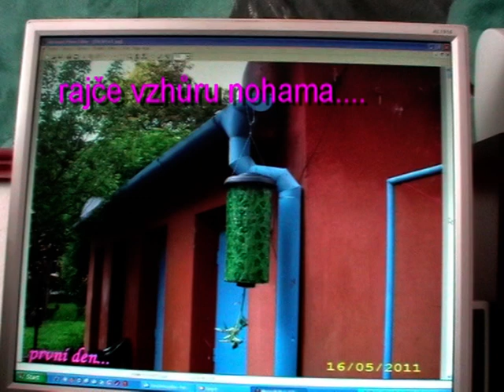rajce vzhuru nohama.mpg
rajce vzhuru nohama...